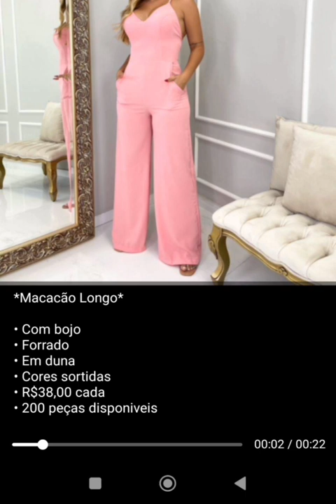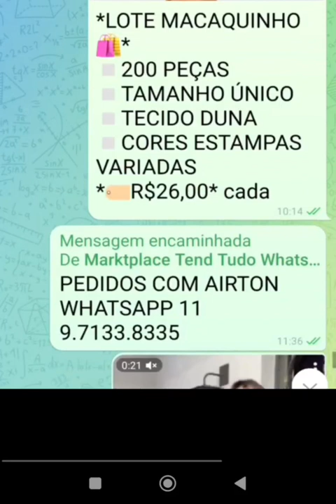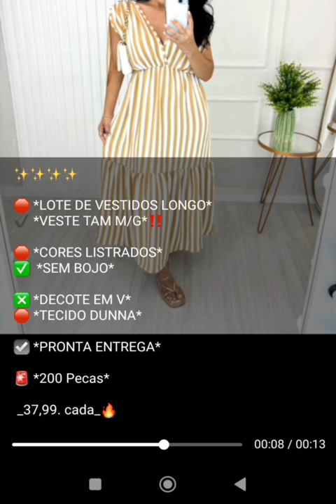ModaAtacado#RoupasNoAtacado#AtacadoDeModa#VendaRoupasAtacado#RevendaRoupas#SaldoRoupasAtacado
VENDEMOS SALDO E PONTA ESTOQUE DE ROUPAS INFANTIL E ADULTA E COLEÇÃO DIRETO DAS FABRICAS BRAS E SANTA CATARINA

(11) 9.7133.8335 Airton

LINK FACEBOOK

LINK TOUTUBE